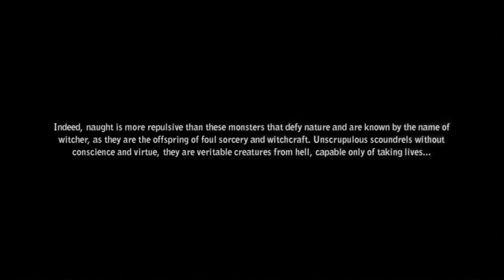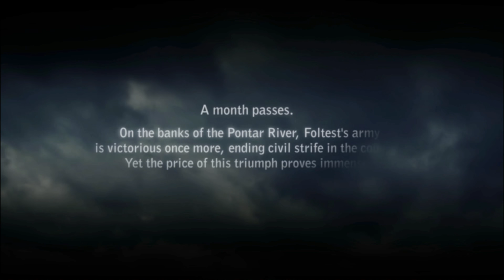The Witcher 2 Assassins of Kings Xbox Series X Gameplay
The Witcher 2 Assassins of Kings Xbox Series X Gameplay of this incredible open world RPG where you're taking on the role of Geralt during epic battles in a very wild time in the area's history. Xbox Store [Ad]. This is one wild ride where you typically match up with Triss to battle for kings of the land and maybe even cause some problems for them too along the way.

The Witcher 2 Assassins of Kings Xbox Series X Gameplay of this second entry in the series, being an enhanced edition that brings the magic of the title over to the console platform which is rather impressive. it's wild a wild ride as you explore large landscapes, battle against intense creatures and attempt to make your way in this expansive world. It won't be easy, with various challenges coming into the way of survival.

TheWitcher 2 Assassins of Kings XboxSeriesX Gameplay of this exciting release that paved the way for the mighty Wild Hunt to begin. It's an interesting narrative where you meet many iconic characters of the franchise and engage in some rather epic set pieces as well along the way. Many abilities, and robust systems such as magic will help you.

This is seriously one impressive experience that feels mighty, and large. It holds up with deep RPG mechanics, and many narrative choices that you make along the way. It's got an interesting way of telling stories, with great characters and unique combat. The ultimate best The Witcher 2 Assassins of Kings Xbox Series X review and gameplay.